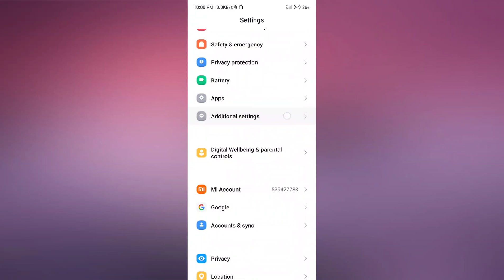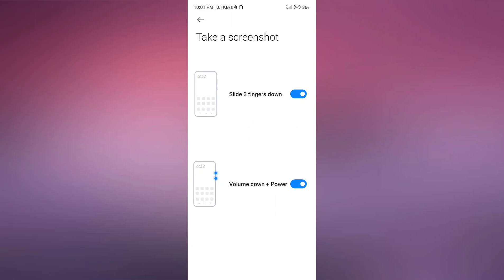Xiaomi 14 , 3 Finger Se Screenshot Kaise lete hai | 3 Finger Screenshot Setting